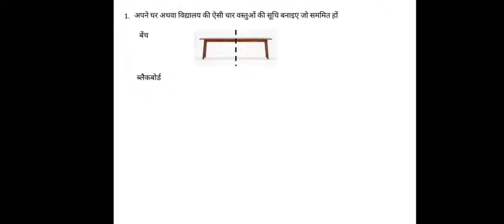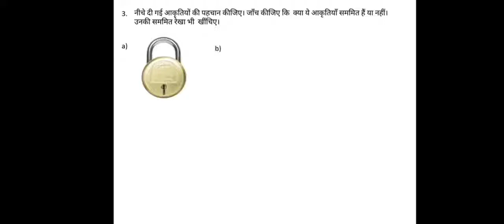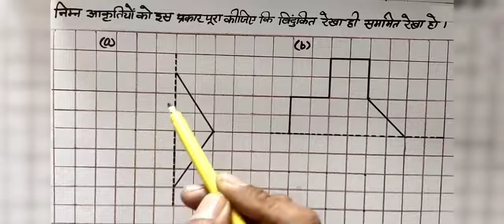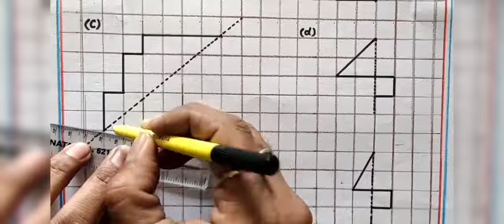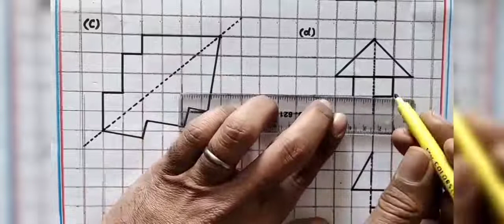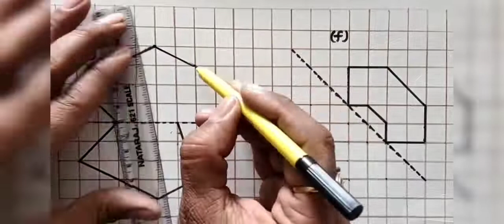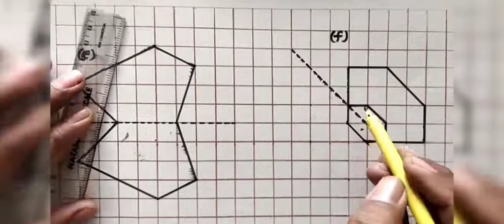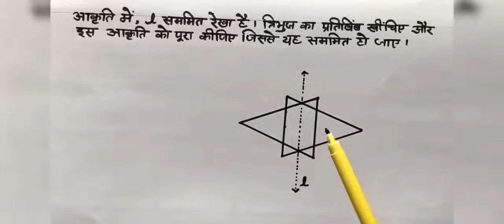Class 6 Maths सममिति Part 2